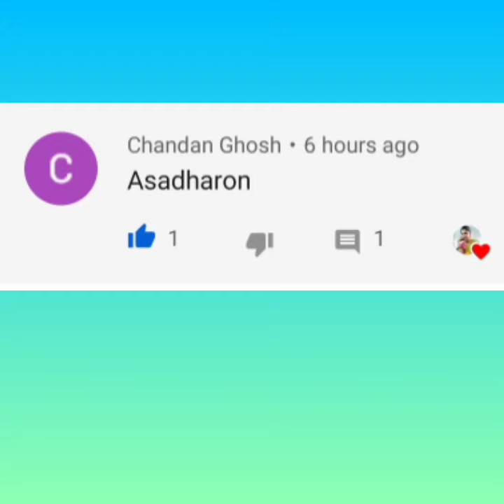laxmipuja special alpona drawing/How to draw of alpona for laxmi puja/long border alpana for wall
সরস্বতী পূজার জন্য বাড়ির দেওয়ালে আলপনা Design of alpona for saraswati puja/long alpana for wall/border alpona design for saraswati Puja
Beautiful doorside alpana design.

🎈VIDEO CONTAINS 🎈:-

🔸Lakhshmi puja special alpona
🔸kojagari laxmi puja alpona
🔸Laxmi puja alpona design
🔸rongoli for laxmipuja
🔸laxmi puja rongoli
🔸diwali rongoli
🔸jhoti chita designs
🔸diwali rongoli design
🔸saraswati puja alpona
🔸navaratri special rongoli 2021
🔸ganesh chaturthi special rongoli
🔸 Durga Puja alpona design

🌷 Bengali laxmi puja alpona laxmi pa alpona Diwali special rongoli design kali puja alpona design Deepavali rongoli holi special alpona design holi special rongoli big alpona design round alpona square Alpona design dussehra rongoli Navaratri festival rongoli Dasara rongoli design happy diwali rongoli design ayudha puja kolam Sunday kolam for beginners everyday kolam daily rongoli alpona making without dots tamilnadu special kolam Andhra Pradesh muggulu design west bengal Alpona design hartalika special rongoli 15 August rongoli independent day rongoli pola special rongoli janmashtami special alpona Navaratri kolam for 9 days Basant Panchami alpona basanti puja alpona design satisfying alpona ghatsthapana rongoli Shravan somvar rongoli rakshabandhan rongoli alpona design with tricks puja room decoration with alpona floor alpona.